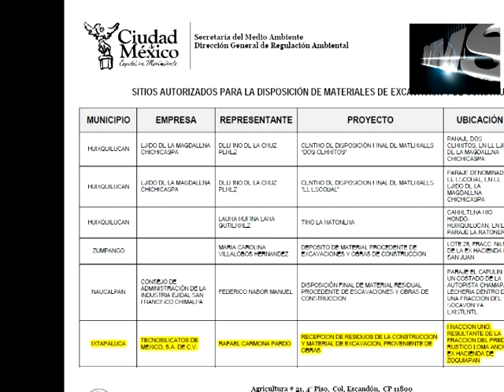Ixtapaluca, destino de la basura del DF.mpg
Reportaje sobre la polémica que ha generado la apertura de dos rellenos sanitarios en el municipio de Ixtapaluca, en el Estado de México. Algunos vecinos se oponen, otros presentan peticiones para beneficio de la comunidad y para otros representa una fuente de empleo.